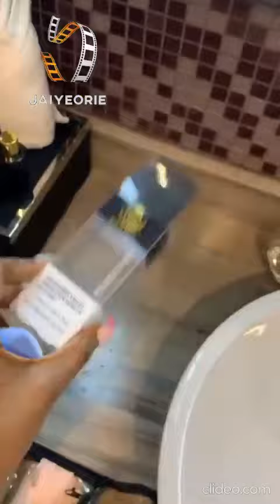Beverly Osu Shares Her Beauty Regime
Beverly Osu Beauty Regime